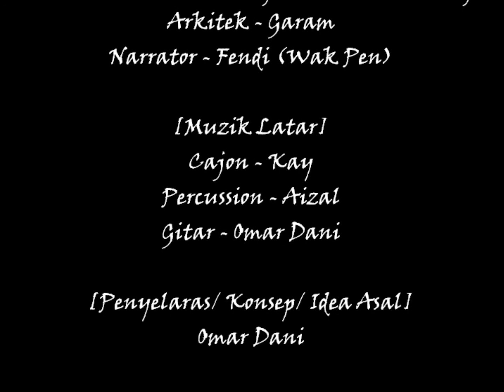Kumpulan Seni Asbi - Tanpa Tajuk (Sebuah Teater Eksperimental)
Sebuah teater eskperimental yang dipersembahkan pada hari pelancaran Johor International Youth Hub by Iskandar Malaysia 2015.